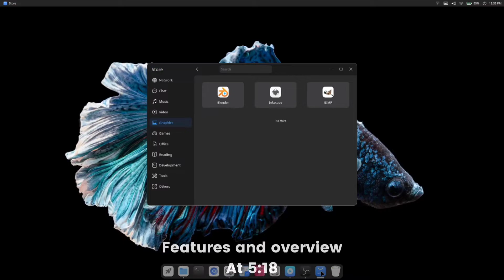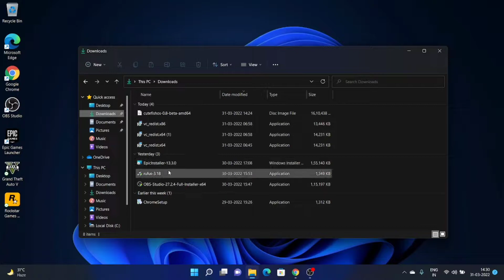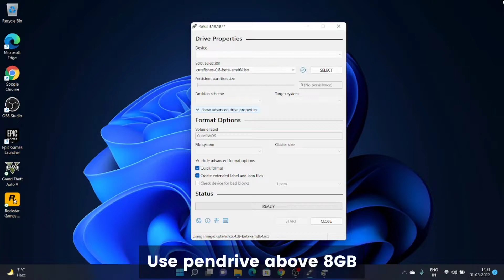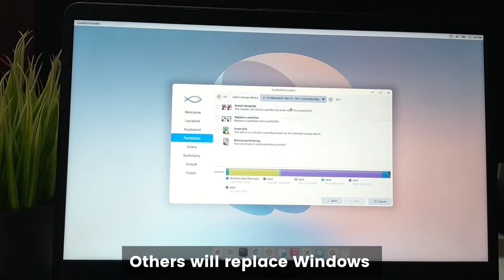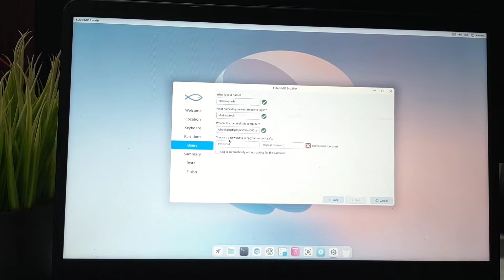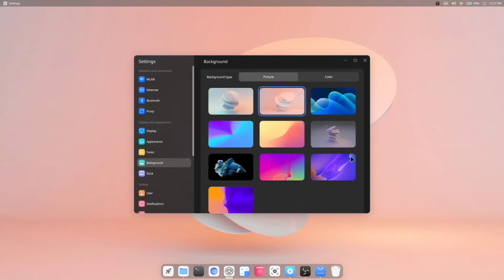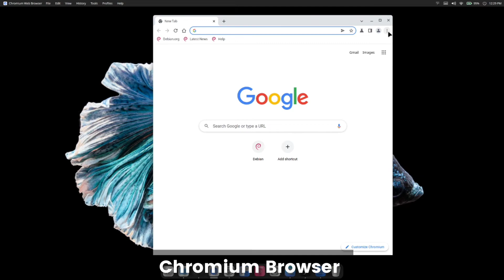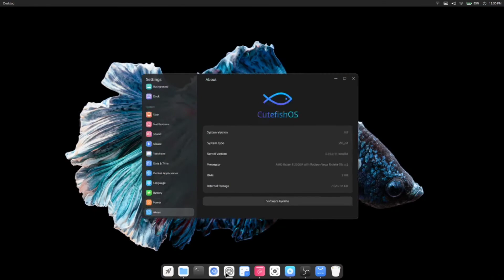Dual Boot Cutefish OS and Windows 11 | Aesthetic Looks! Pear OS Alternative?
CutefishOS is a beautiful-looking Linux Distro with smooth animations and macOS style. It competes with the likes of Pear OS which is another highly macOS-inspired Linux Distro. In this video, we will see how to install CutefishOS in dual boot with Windows 10 or 11.

Shakeuptech is an online portal for interesting apps reviews, useful tech tutorials, gadgets unboxing, tech-related discussions, smartphone reviews, rooting & ROM development and much more. If you're interested do consider joining our Shakeupsquad.